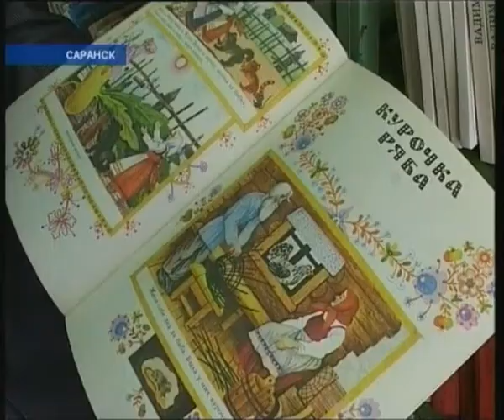ЯЗЫК МАЛЬЧИКА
Новости Мордовии ЯЗЫК МАЛЬЧИКА